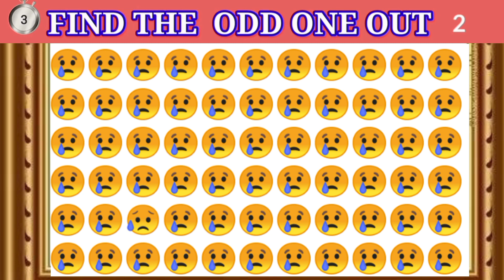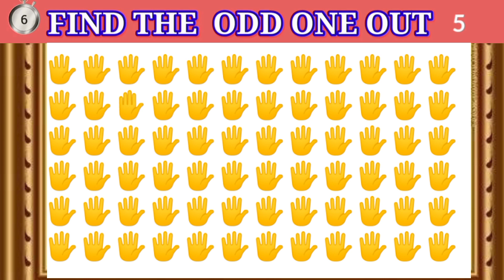How good are your eyes #020 | Find the odd emoji out 12 Majedar Dimagi Paheliyan and Puzzles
12 Majedar Dimagi Paheliyan and Puzzles
how good are your eyes #020 find the odd emoji out emoji puzzle quiz real odd Let's check how good are your eyes and your brain power ? Can you find odd emoji out in this picture that will show how sharp your eyes are .

Note . This Chanel does not promote or encourage any illegal activities and all content provideby this Chanel is meant for educational and entertainment only